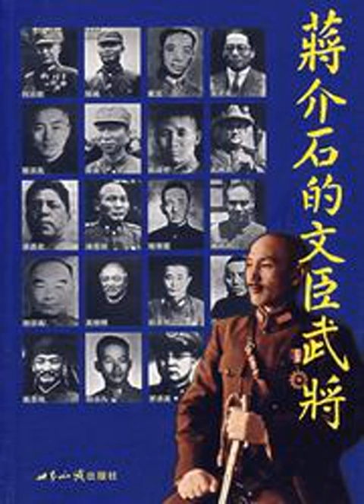第38章 孔祥熙3